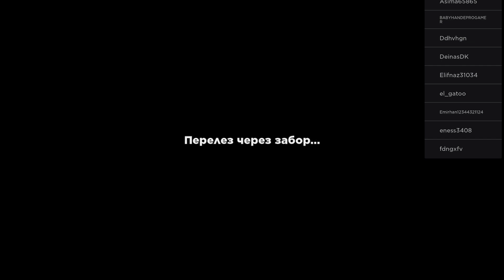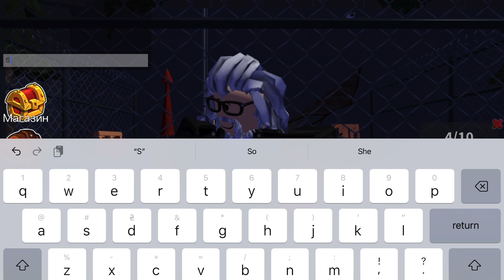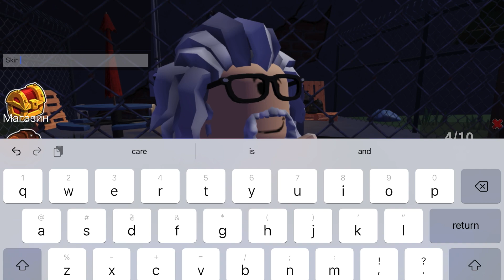Rainbow Friends in Roblox With Olenka Doll. Part 1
Hello, in this video you watch how I play in Rainbow Friends in Roblox.